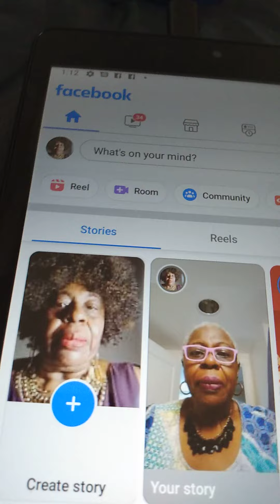June 7,2022 Ms Gail Adams